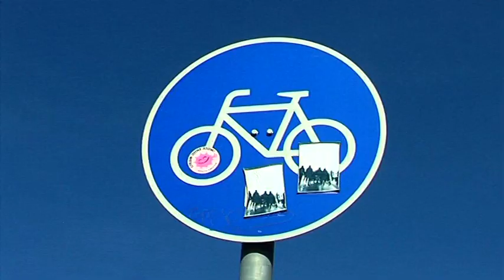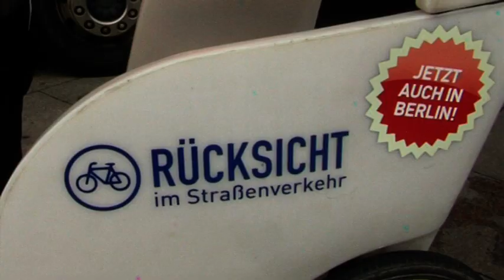Rauer Umgangston auf Berliner Straßen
Es geht rau zu auf den Straßen der Hauptstadt. Ob Fußgänger, Autofahrer oder Radfahrer - Rücksichtnahme im Straßenverkehr gibt es selten. Das soll sich nun aber ändern! Mit einer Plakataktion der Senatsverwaltung für Stadtentwicklung und Umwelt sollen ab sofort alle Verkehrsteilnehmer sensibilisiert werden.